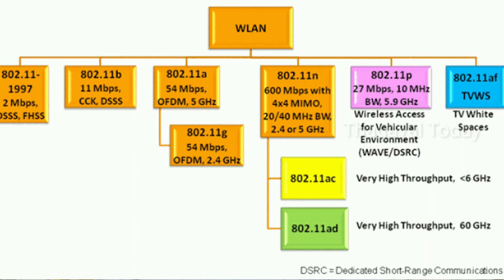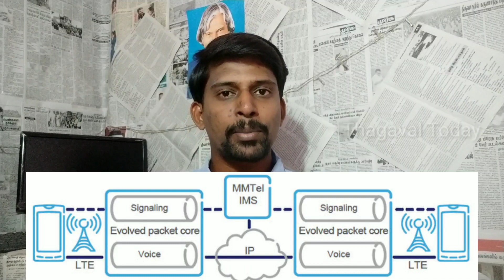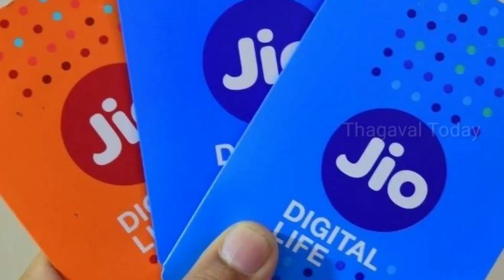VoWiFi In India? How it's work,Advantages and Uses explained in Tamil | Thagaval Today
Know More About VoWiFi Technology

What is Vo-WiFi?
How VoWiFi Works ?
MMTel In VoWiFi ?
When VoWiFi Launch In India ?
Who First Launch VoWiFi In India ?
MIS in VoWiFi ?